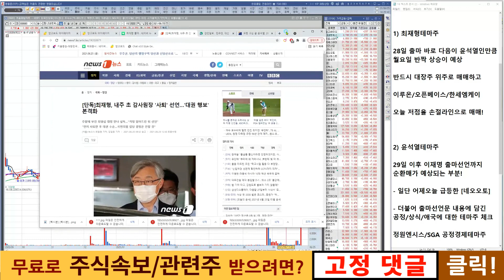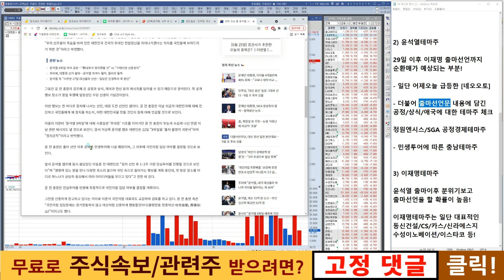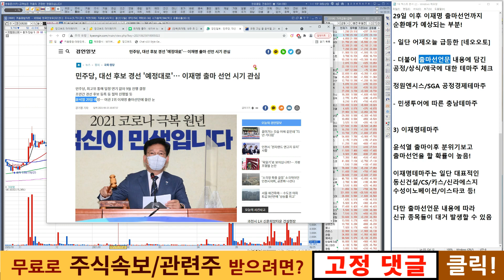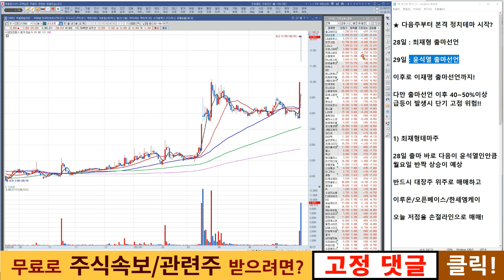정치테마 필살매매법 알려드림 (네오오토/정원엔시스/오리콤)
📌실시간 주식뉴스 메신저 '' 이용하기 (무료​​​)